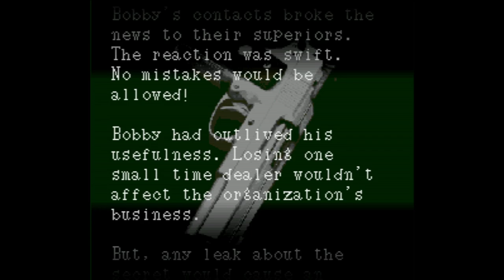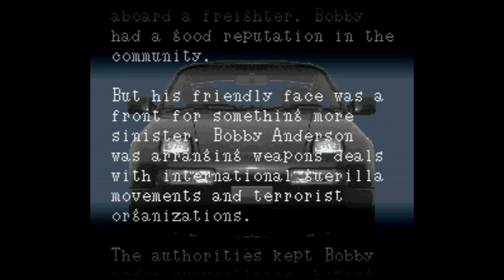Super H.Q. Criminal Chaser - Super Nintendo Entertainment System - Intro & Title Screen